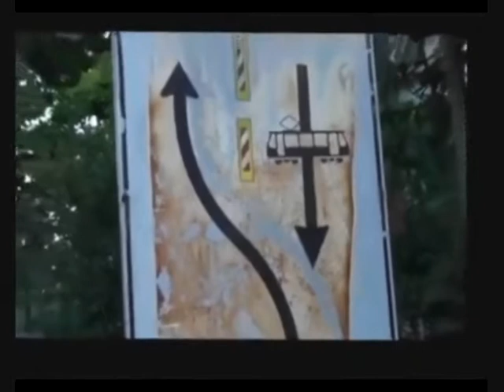The Electric Shoes, Canteen Love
Canteen Love, Videoclip by Dirk Helbig,